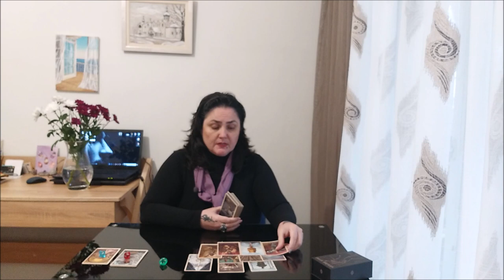Чего вы больше всего ждете в жизни?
Тайм коды:
00:00 - вступление
00:22 - голубой камешек
10:26 - красный камешек
23:17 - зеленый камешек